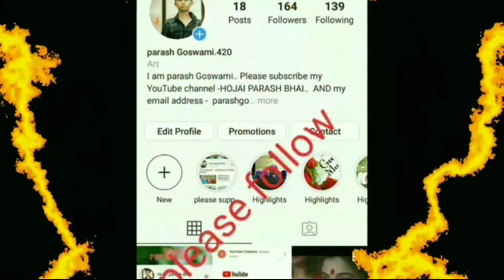Rabindra Nath Tagore University !! University Week2022,Hojai 😊 assam hojai@TheUK07Rider@MSKvlogs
Credit music/ original song (Background music)👇
Alakananda
Video Editing : Parash Goswami
Thumbnail :Rahul Debnath

Specially Thanks to - Arunjyoti Mudoi, Ankur Jyoti Borah, Pallob Goswami, Rahul Debnath, Hirak Jyoti Neog Etc etc.